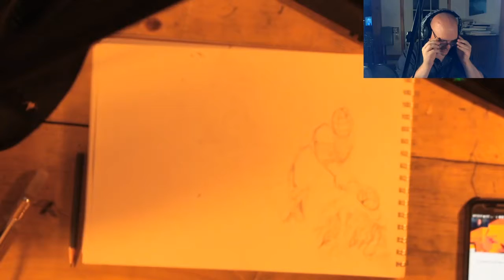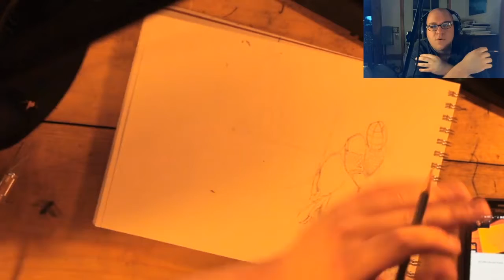Drawing update!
I couldn't get this done in time!
This is a video of me sketching tree people on my twitch channel
I WANT TO APOLOGIZE FOR THE PORE QUALITY OF THIS VIDEO ITS FROM THE LIVE STREAM. I AM STILL MESSING WITH OMS SO PLEASE BE PATIENT!